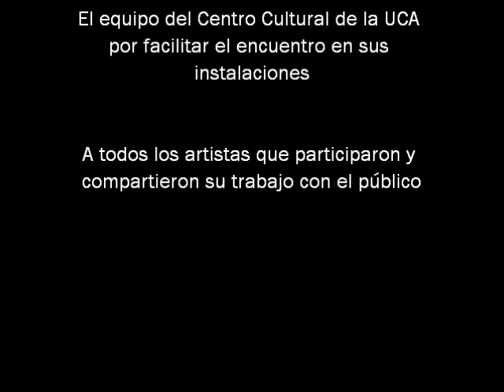8 - Centroamericanto 2010 - Franklin Quezada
Centroamericanto 2010 - Franklin Quezada